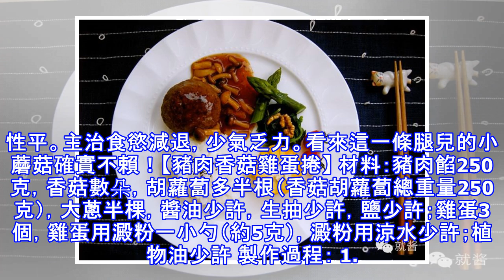現在要常吃這道菜，只要蒸一蒸卷一卷，肉香濃鬱，營養又好吃！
香菇是世界第二大食用菌，也是我國特產之一，在民間素有「山珍」之稱。它是一種生長在木材上的真菌。味道鮮美，香氣沁人，營養豐富，素有「植物皇后」美譽。做幾個豬肉香菇雞蛋捲，營養多多，能量多多，還不用擔心長膘兒了！香菇富含維生素B群、鐵、鉀、維生素D原（經日曬後轉成維生素D）、味甘，性平。主治食慾減退，少氣乏力。看來這一條腿兒的小蘑菇確實不賴！【豬肉香菇雞蛋捲】 材料：豬肉餡250克，香菇數朵，胡蘿蔔多半根（香菇胡蘿蔔總重量250克），大蔥半棵，醬油少許，生抽少許，鹽少許；雞蛋3個，雞蛋用澱粉一小勺（約5克），澱粉用涼水少許；植物油少許 製作過程： 1. 全部主材準備好：香菇用鮮的，口感嫩而且嚼起來...